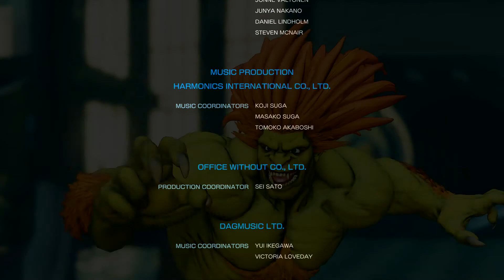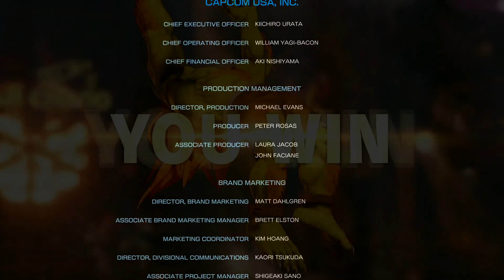「ストリートファイターⅤアーケードエディション」で「アーケードモード」をプレイしてみたよ。８（ストⅡモード）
ブランカでアーケードストⅡモードをやっただけの動画です。
正直、最後の豪鬼はまだ勝てる気がしないなー